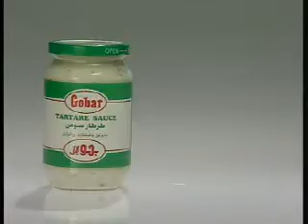Gobar.mpg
اعلان جوبر - جلال زكي
Gobar - Galal Zaki
Perception Communication
برسبشن